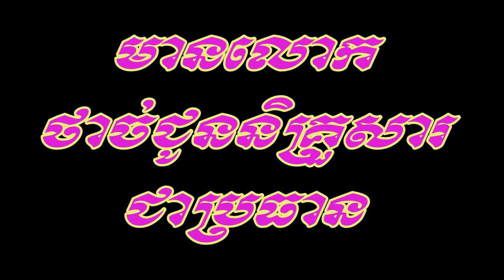kathina Srock Thkou